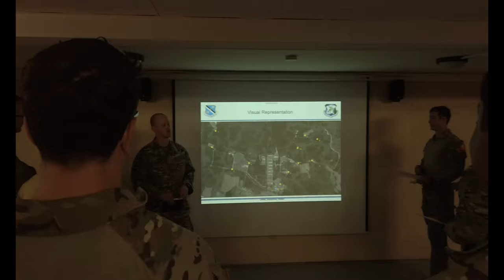Lightning Challenge Day 3 - Round Robin Events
CAMP BUTNER, NC, UNITED STATES
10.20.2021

U.S. Air Force Tactical Air Control Party (TACP) Airmen from around the world compete in 12 events during day three of Lighting Challenge on Oct. 20, 2021, at Camp Butner, N.C.
Lightning Challenge is an annual event that evaluates TACP specialists from across the globe through tests of agile combat employment, physical ability, and marksmanship skill, in order to identify the most outstanding multi-capable Airmen in the world. (U.S. Air Force video by Staff Sgt. Charlye Alonso)

Film Credits: Video by Senior Airman Charlye Alonso
1st Combat Camera Squadron